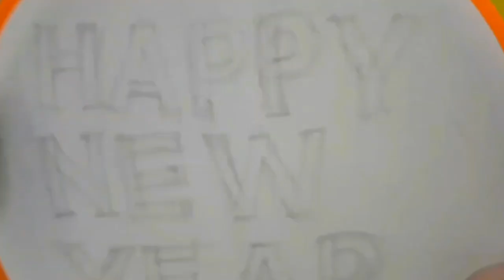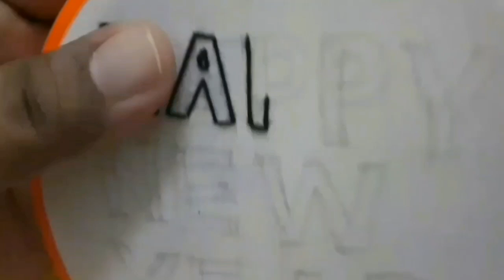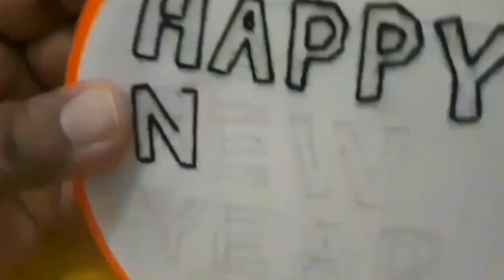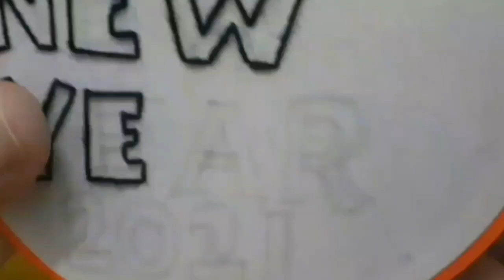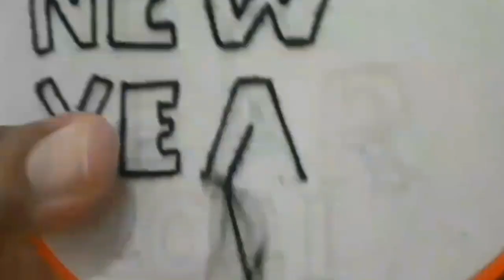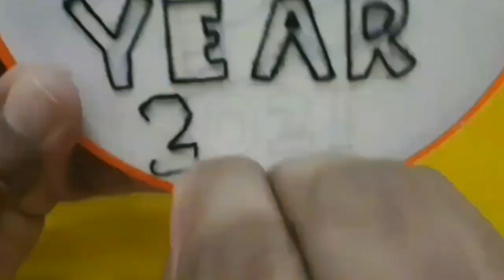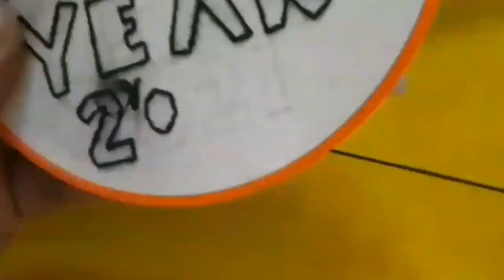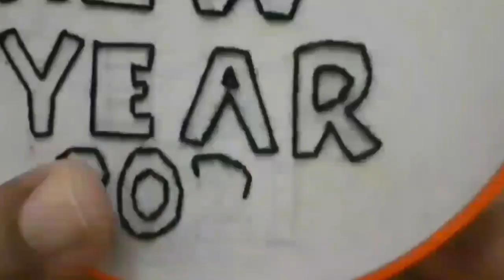Happy New Year 2021 Design Hand Embroidery